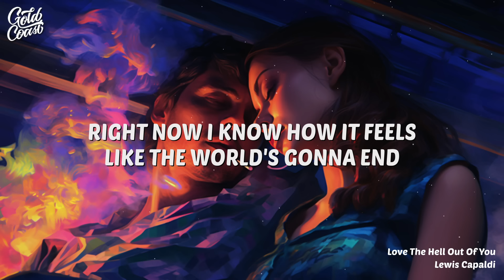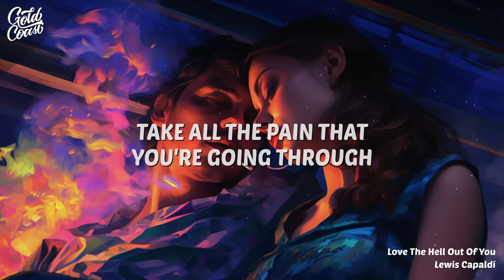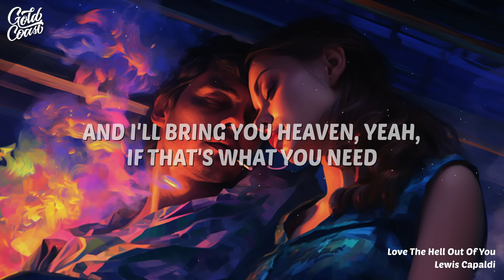Lewis Capaldi - Love The Hell Out Of You (Lyrics)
The song Lewis Capaldi - Love The Hell Out Of You is about being grateful to someone who has always supported you and helped you through your difficulties. It’s about returning the favor and showing them how much you care for them. The song is also one of the tracks on his second album Broken By Desire To Be Heavenly Sent, which was released on May 19, 2023.

0:00 - [Verse 1]
You got your demons, spent seasons on the dark side of the moon
Don't try denyin' 'cause you know that I've been there too
Well, right now, I know how it feels like the world's gonna end
But I'll get you through, if it's the last thing I do

0:33 - [Chorus]
I'm gonna love the hell out of you
Take all the pain that you're going through
I'll bring you heaven if that's what you need
'Cause you've always loved the hell out of me

1:09 - [Verse 2]
You brought resoundin' techniques for my groundin' when I
Had lost it, a little too far from the middle to find
Some solace from all this exhaustion and monsters of mine
So, you better know that I'll bring you home

1:42 - [Chorus]
And I'll bring you heaven if that's what you need
'Cause you've always loved the hell out of me Me

2:19 - [Bridge]
In the moments you feel half-complete
Know the moments are temporary
When the fear fuels the fire underneath

2:35 - [Chorus]

3:09 - [Outro]
You've always loved the hell out of me